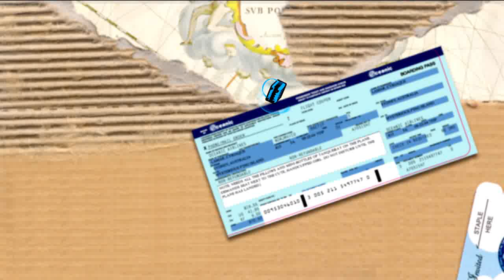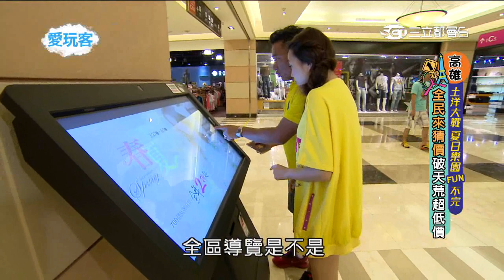★我❤愛玩客★【吳鳳&民雄@高雄】01 北部吃不到 在地人激推早餐20150702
【吳鳳&民雄@高雄】北部吃不到 在地人激推早餐